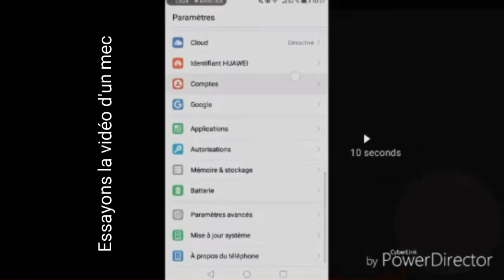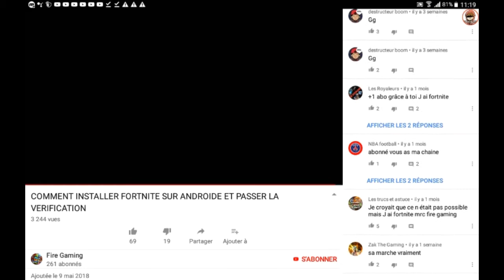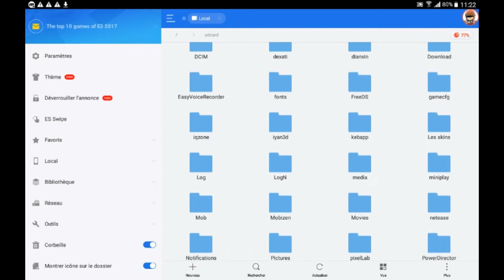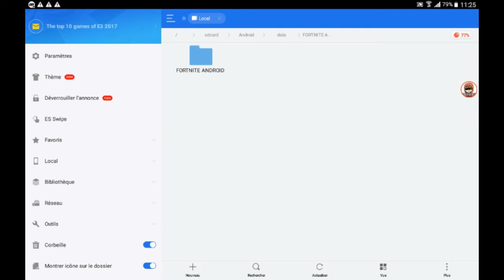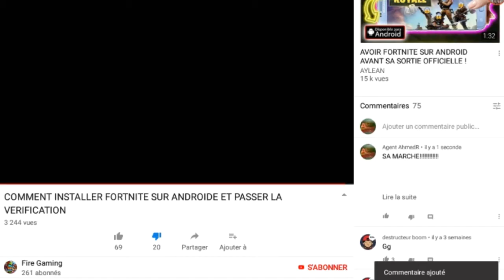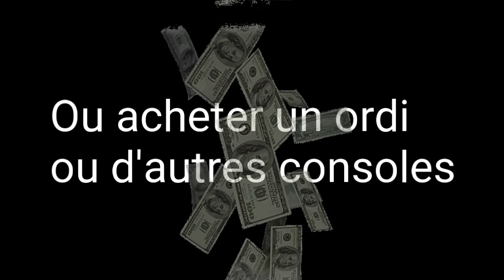INSTALLER FORTNITE SUR ANDROID AVANT LA SORTIE? | Les "Fake" sont pas Fake?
Agent AhmedR a une mission : installer fortnite sur android avant la sortie? Voici une mission d'Agent AhmedR
Va t'il réussir ses vidéos fake ou pas fakes? Les gens : "OUI MERCI" Les autres : "Non sa marche pas" , quoi choisir?
Voilà une vidéo pour voir si c'est vrai ou pas. Je ne fait jamais de fake ne vous inquittez pas.
Bon visionnage
Bonne vacances
Date de sortie fortnite sur android : Malheuresement sa sort toujours pas :(
Bref jte laisse toi, l'agent aller salut!

C'était Agent AhmedR qui test Fortnite sur android avant sa sortie.